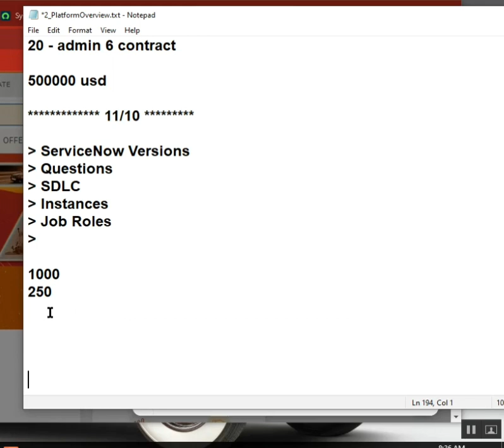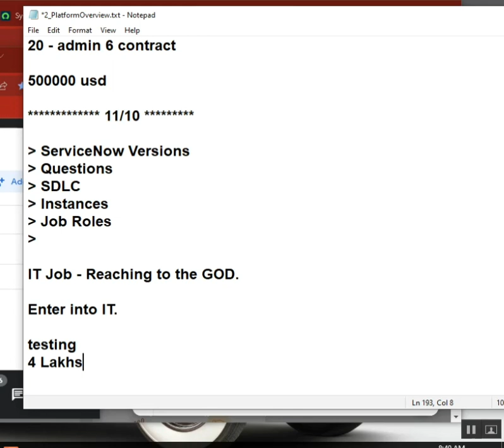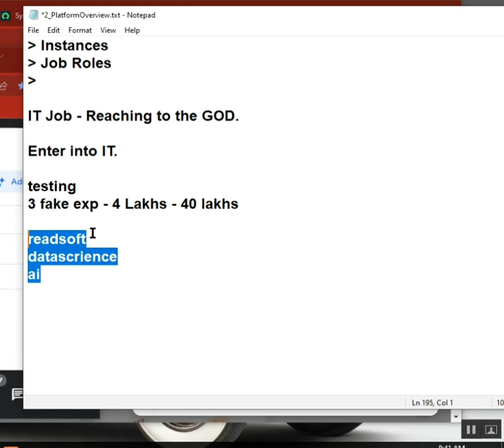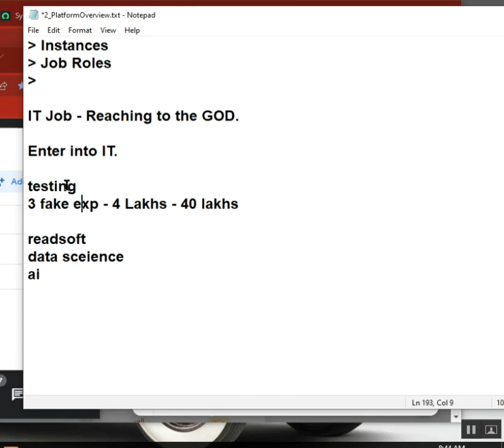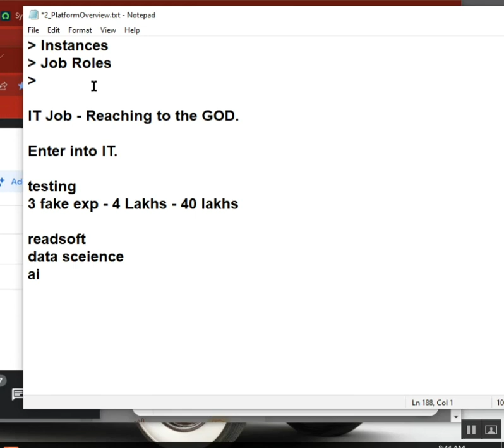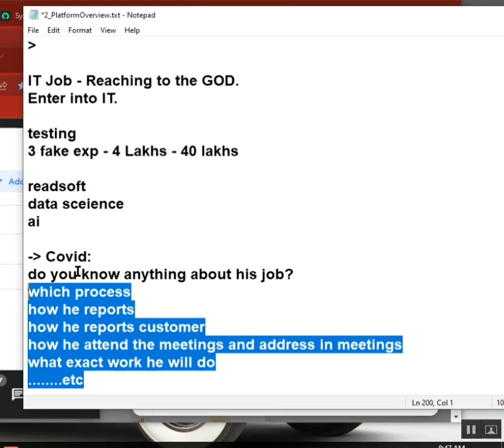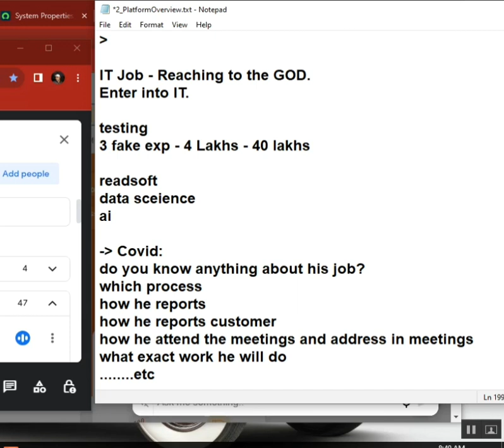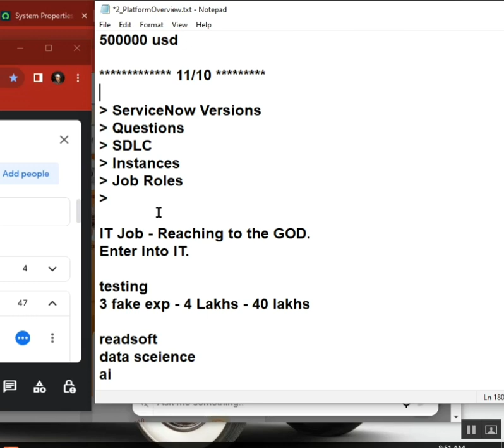What IT Job meant TO BE ? || Which technology is GOOD or BAD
students can log in and access the store tab, and buy the courses after login. Please find the steps to log onto the web for the students.

1. Open your browser and enter  *web.classplusapp.com.*
2. Enter the org code and click on verify and then enter the mobile number (student's number).
3. Enter the OTP you have received and log in.

ServiceNow
IT Service Management
Digital Workflows
Automation
Incident Management
Change Management
Configuration Management
IT Operations Management
IT Asset Management
IT Service Desk
Cloud Management
Enterprise Service Management
IT Business Management
Service Catalog
Service Level Agreements
Self-Service Portals
Workflow Automation
Integration
ITIL Best Practices
Enterprise IT

servicenow
servicenow community
servicenow interview questions
servicenow tutorial
servicenow interview
learn servicenow
servicenow trainings
servicenow solutions
experienced interview
servicenow training
skfacts and itcareers
saaswithservicenow
servicenow learning
itsm tools
basico servicenow
sas with servicenow
fresher interview
servicenow developer
skfacts servicenow
stock market
it jobs
data warehouse
mock interview
service catalog
servicenow jobs
experence interview

3 year experience servicenow mock interview
business analyst
servicenow demo
service now
servicenow job
money
customer service management
servicenow cmdb
servicenow itsm
security operations
servicenow versions
servicenow admin
how to claim servicenow csa exam voucher
servicenow integration
servicenow tool
ransomware
explainer
servicenow csa
techwithpri servicenow
techwithpri
servicenow development
order management
kraft heinz
genpact
food and beverages
digital transformation
explainify
consumer goods
servicenow pdi
snow developer
commercial
servicenowsimple
servicenow expert
prashant kumar
servicenow mvp 2023
learnit
ot
technomonk
tech
servicenow basics
git
how to use github
github tutorial
what is hacktoberfest
hacktoberfest 2023
earl duque
open source
github
hacktoberfest
servicenow scripting
servicenow platform
vulnerability response
introduction to servicenow
servicenow architecture
generativeai
genai
nowassist
data lake
data cloud
data driven economy
data economy
business intelligence
predictive analytics
data scientist
artificial intelligence
big data
the data cloud
data engineering
data science
cloud computing
cloud storage
data warehousing
business software
snowflake cloud
snowflake database
snowflake company
snowflake computing
servicenow demo
servicenow itsm
servicenow ticketing tool
servicenow overview
how to use servicenow ticketing tool